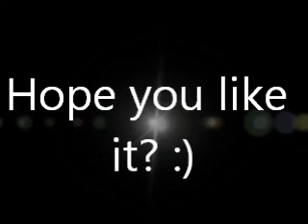Conest Entry round 2 :) - for Hanolove199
READ so yay got throw to the next round! :) ... just to let you know its not me doing the trick im videoing but i just didnt have time to do the trick myself sorry, but if you cant count it then never mind:/ enjoy! :) xxx